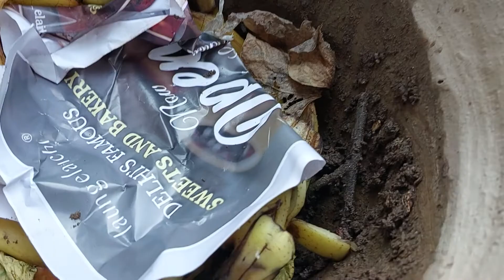15 October 2022